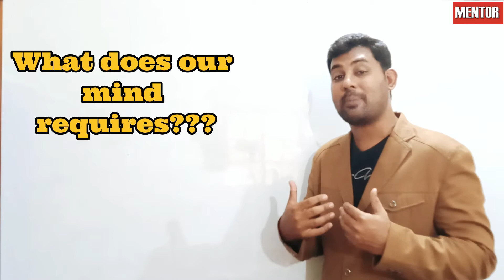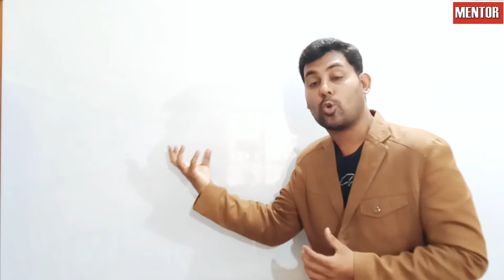Mental Diet | A Motivational Video | Sir Farhan | Mentor Academy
This video is a very impressive lecture on mental diet, that what does our brain require to enhance our potential powers and so on...